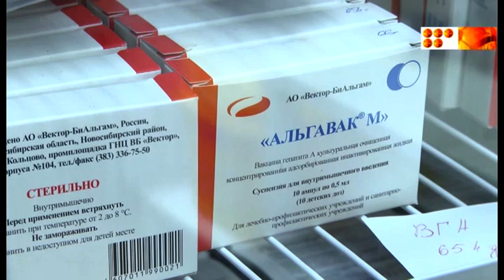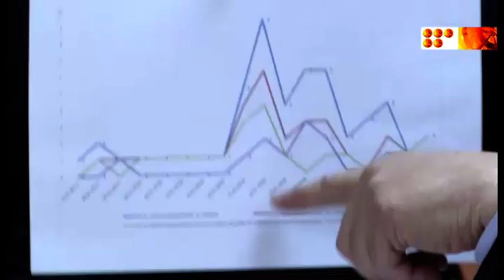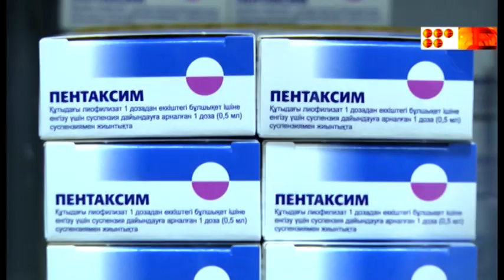Причина гепатита в Караганде